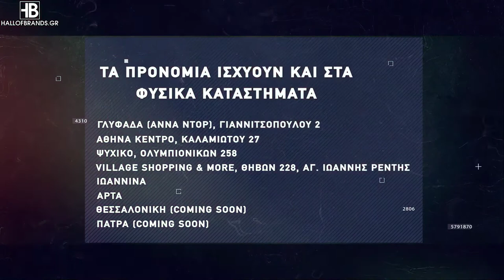Basketaki Patras S.L. - Buzzer Beaters Vs Μπεκρίμ ΤΕΑΜ [06/07/2021]